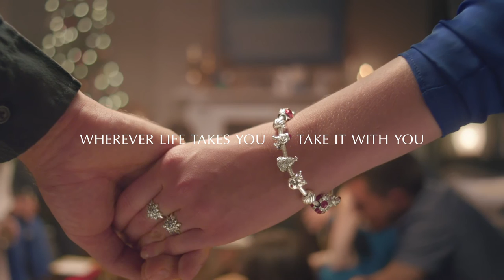Pandora for Winter Collection